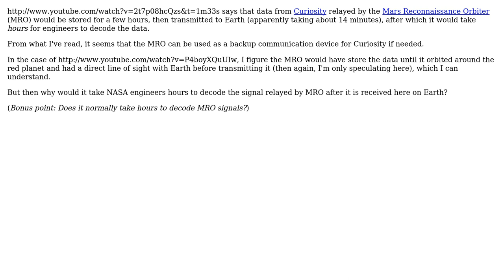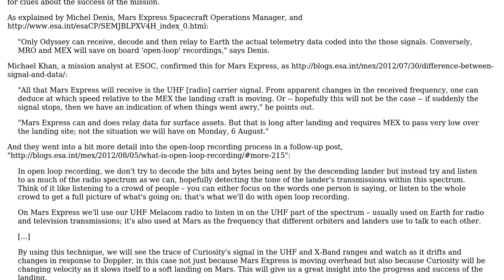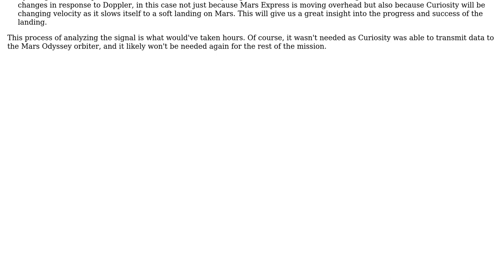Software Engineering: Why would it take hours to decode transmissions from Curiosity rover via MRO?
With thanks & praise to God, and with thanks to the many people who have made this project possible! You are responsible for your own actions.